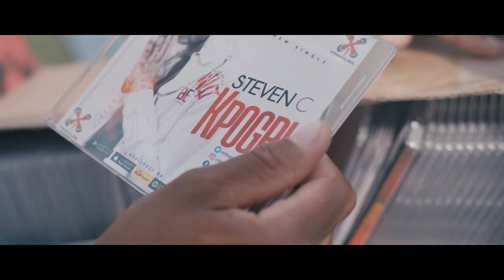Steven C Kpogri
Cytoch Global Entertainment present the the third single of Steven C "Kpogri" (Money)